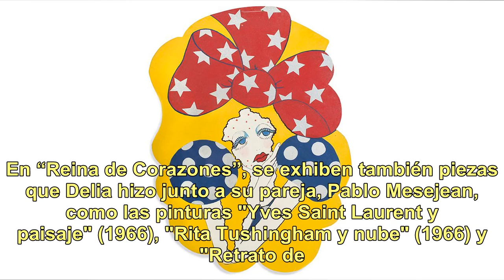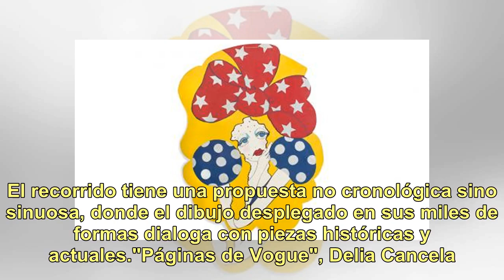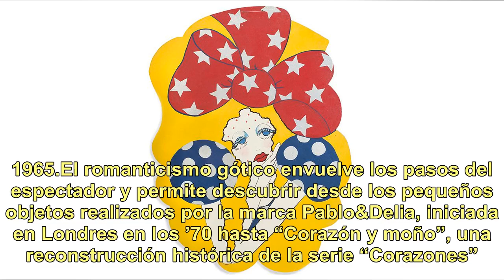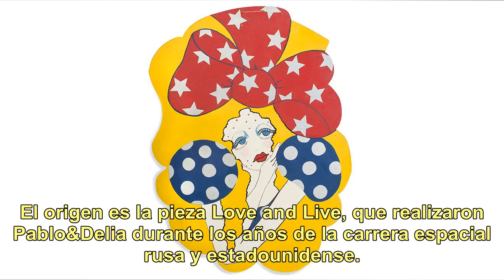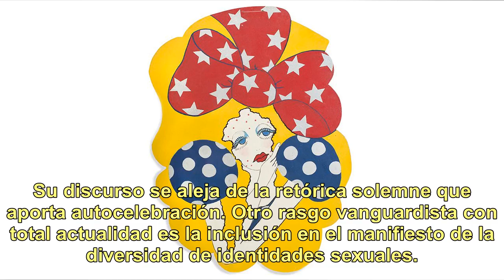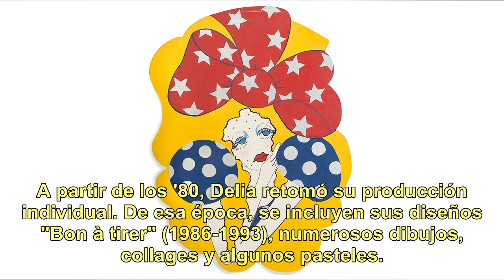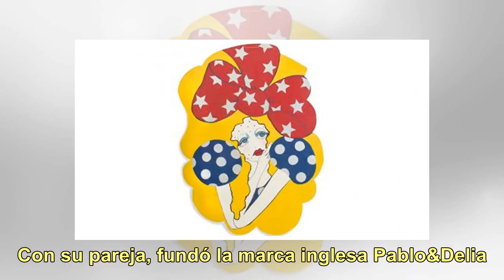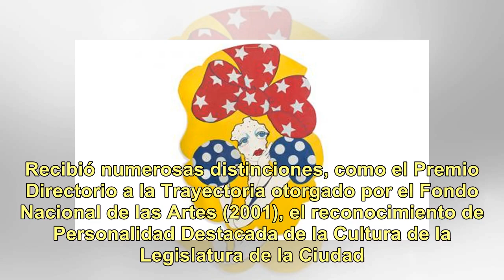El tiempo entre costuras, pinturas y “corazones destrozados” de Delia Cancela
Al entrar a la sala del renovado Museo de Arte Moderno de Buenos Aires que alberga la muestra de Delia Cancela la atmósfera cambia. La exhibición está dispuesta como un taller de arte donde el espectador puede transitar entre las obras textiles, dibujos, collages, tapas de revistas y reproducciones ...